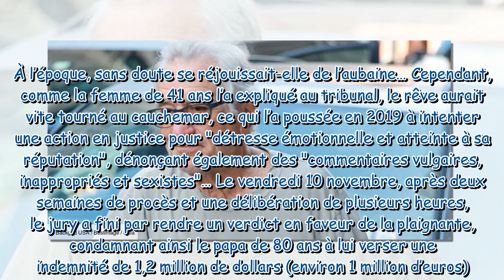Robert De Niro accusé de sexisme l’acteur condamné à une colossale amende